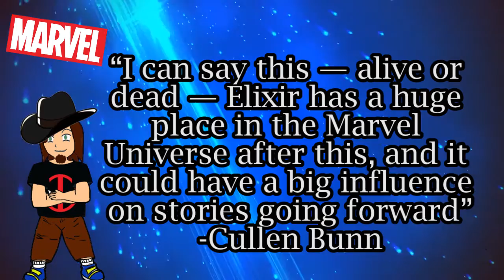Comics Actu 27 : Des comics à 25 cents !?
Et voici le 27 éme Comics Actu, une sélection de l'actualité Comics !

   Au sommaire cette semaine, David Leitch pour Deadpool 2, Dr Mirage de Vailliant sur la CW, Bone en animation, Michael Green showrunner de Y the last man, Chris Meloni dans Happy,, et des jeux vidéo vidéos guardiens de la galaxie par Telltale !? Enfin, surtout, Les Inhumains désormais une série sur ABC dont les 2 premiers épisodes seront diffusés au cinéma et le plus WTF : la Paramount veut rebooter Green Hornet !

    Chez Dc,Philippe Tan sur Helllazer et des détails sur le crossover Green Lantern/Planet of the ape !

Chez Marvel, une mini-série Darth Maul, La série America de Miss America Chavez et Olivier Coipel fait faux bond à Unworthy Thor.
    Et Disney prouve bien à Stan Lee que désormais, tout ça, c'est plus trop à lui, mais à la firme aux trop grosses oreilles.

    Rat Queen redémarre, Skybound fait des comics à 25 cents pour les 25 ans d'Image, Grant Morisson promet du Klaus chaque année et Todd Mc Farlane tease du Haunt.

    Aussi, le premier graphic Novel nominé aux National Book Award,  une série Mister Bean et même le retour d'une mini-série Highlander.

   Et en plus, y'a la zone spoiler, mais chut ! En plus, on y trouve même une petite théorie personnelle ^^'

Bon visionnage, n’oubliez pas de partager et commenter, c’est important, et ça aide vraiment niveau motivation !

Vous pouvez également me retrouver sur Sens Critique à cette adresse

   N'hésitez pas à commenter, à proposer des sujets - on peut même discuter de la pertinence de tel ou tel choix - ou à partager autour de vous la vidéo si vous l'avez aimé, mon amour-propre ne pouvant me pousser à vous la faire partager si vous la haïssez de toute votre âme.